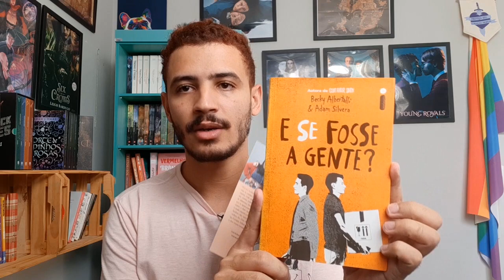Resenha: E Se a Gente Tentasse? (Becky Albertalli e Adam Silvera) | Patrick Rocha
(Livro LGBT)
Mais uma resenha de um livro na temática LGBTQIA+, e já adiantando, eu simplesmente amei, livro dos escritores Becky Albertalli e Adam Silvera.

LINK PARA COMPRAR OS LIVROS:
E se fosse a gente?
E Se a Gente Tentasse?

REDE SOCIAIS